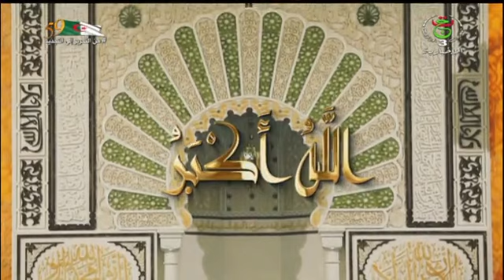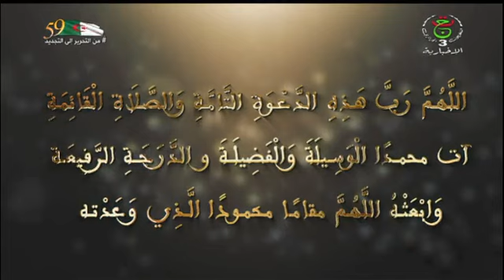الجزائر مباشر | 06-07-2021